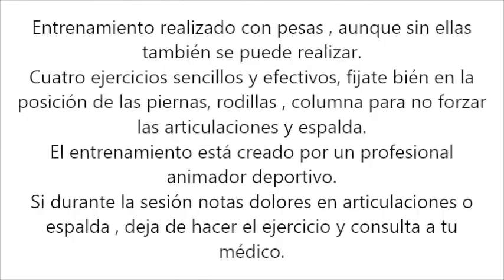ACTIVA GLÚTEOS DÍA #7# PESAS,buttocks, weight. Continua para conseguir objetivos.